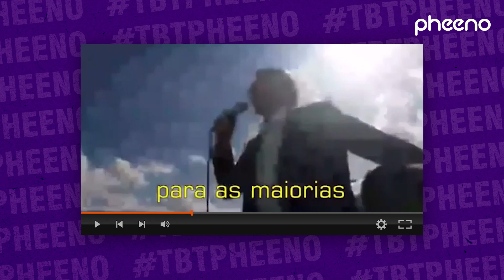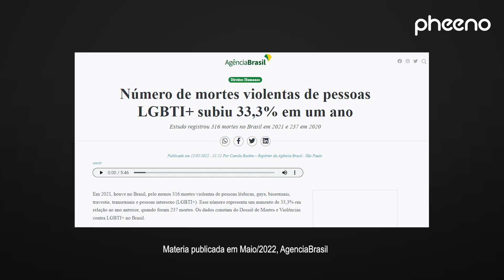Michelly Summer não se arrepende de apoio à Bolsonaro: “Tenho que pensar o que é bom pra sociedade”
A artista trans Michelly Summer, que completa 34 anos de carreira em 2023, falou com exclusividade com o Pheeno sobre seu apoio ao ex-presidente Bolsonaro nas eleições de 2022, que chocou a comunidade artística LGBTQ+. "Não tenho que pensar como mulher trans, e sim com ser humano", afirma Michelly. Com um discurso baseado em "fake news", ela defende que Bolsonaro não fez nada para prejudicar a comunidade LGBTQ+, além de acreditar que ele não teve como trabalhar direito por conta da pandemia. Natural de Pernambuco, ela acredita que pessoas trans são privilegiadas e respeitadas no mercado de trabalho e não sofrem mais para conseguir emprego. Confira!

Editor-Chefe: Thiago Araujo - @thiaraujo
Convidada: Michelly Summer - @michellysummer
Edição: Carlos Augusto - @_carlinhos_a
Produção: Marcelo Haubrich - @marcelohaubrich
Produção: Juan Leonel - @djjuanleonel
Produção: Felipe Sousa - @filiepi
Produção: Marta Lima - @martinhalima
Produção: Roberto Evangelista - @robevan_
Produção: Ziinhu Mizzarini - @euziinhu